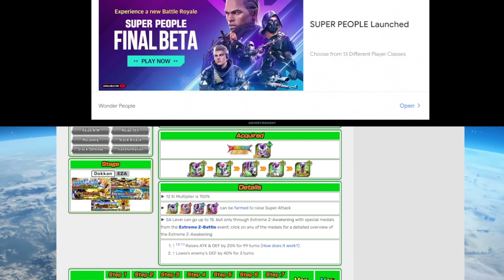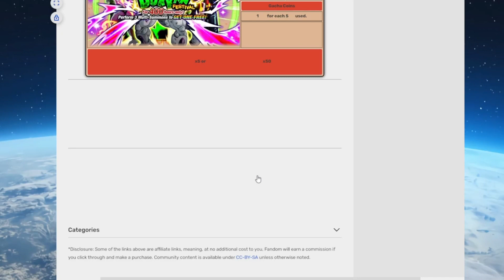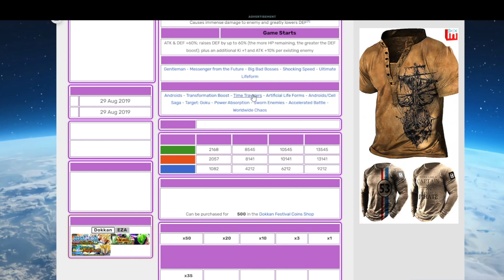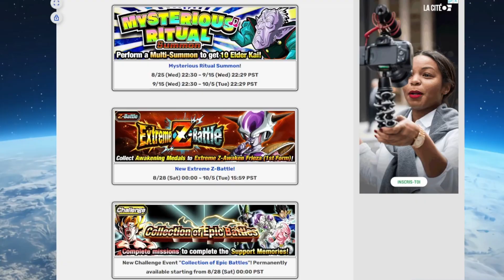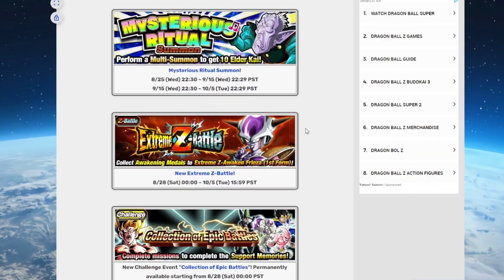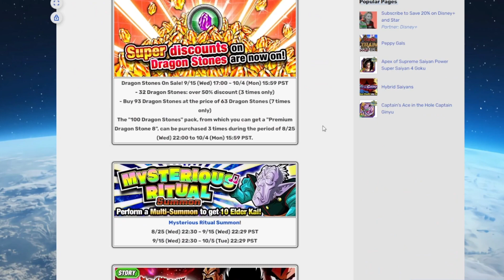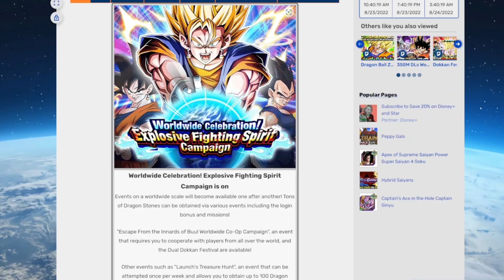THE *BEST* BANNER IN DOKKAN HISTORY COMING TO WORLD WIDE CELEBRATION! BANNER PREVIEW & PREDICTION!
Alright guys today we have here a Banner preview and prediction for the upcoming world wide celebration 2022.